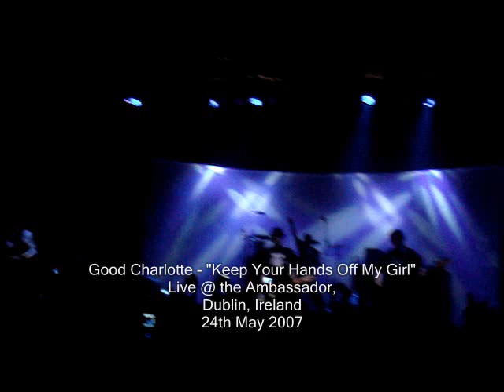Good Charlotte - "Keep Your Hands Off My Girl" (Live in Dublin, Ireland, 2007)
Good Charlotte - "Keep Your Hands Off My Girl",
Live @ the Ambassador,
Dublin, Ireland.